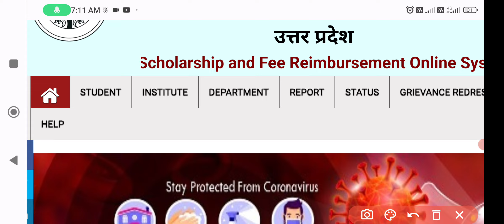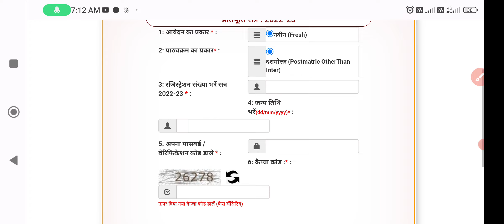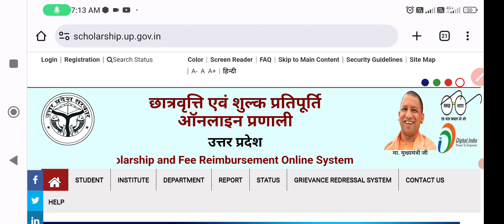🔥यूपी iTi स्कॉलरशिप Online फॉर्म | up iti scholarship form online 2023 | up scholarship form 2023-24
🌷🥀🌹 !!धन्यवाद्!!🌷🥀🌹